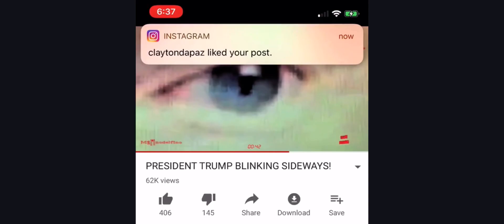Proof Donald Trump is an Extraterrestrial 2. VERTICAL SLIT EYE PUPILS. 10-12-24